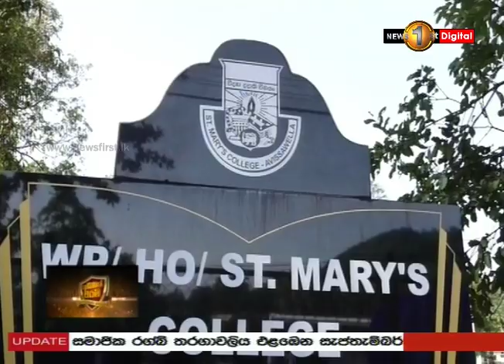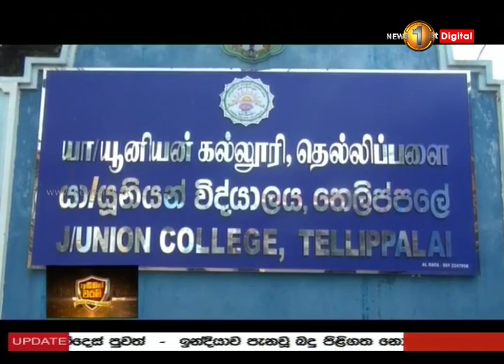අබිමන් වරම් පෙරගමන් චාරිකාවේ 9 වැනි දිනය අදයි. .........